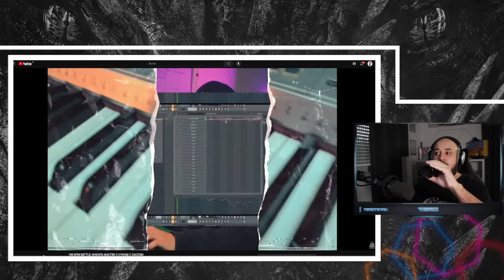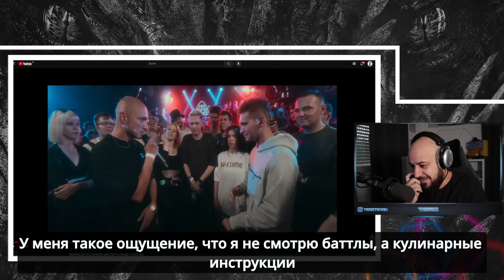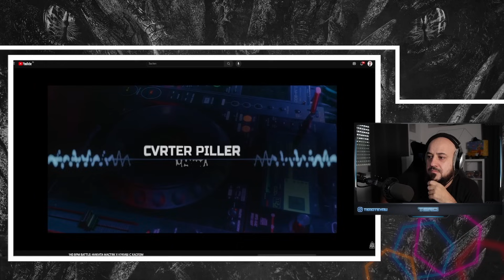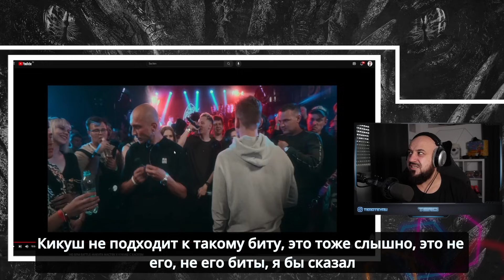💎140 BPM BATTLE: НИКИТА МАСТЯК X КУКИШ С ХАСЛОМ | Реакция и разбор💎